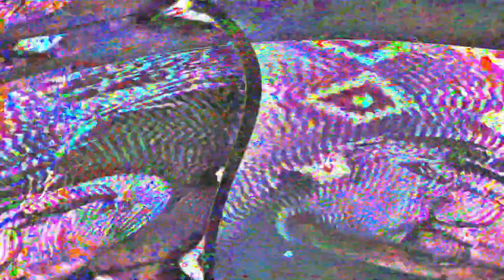Movie 24 06 24 15h11m34s